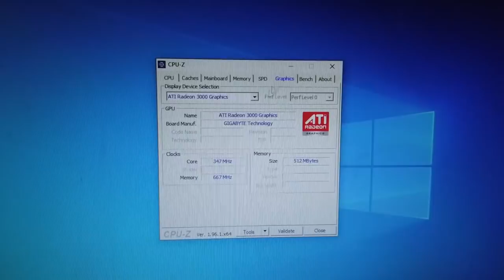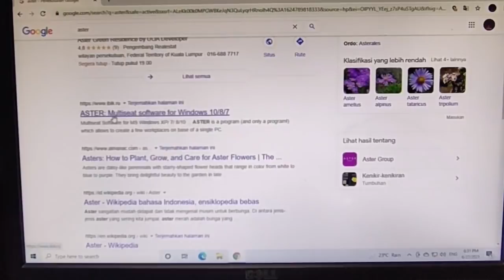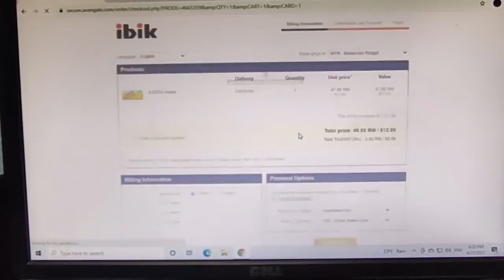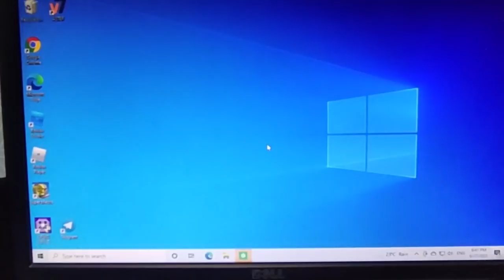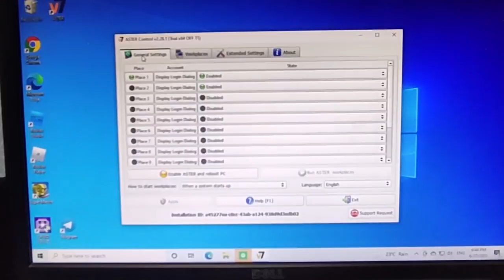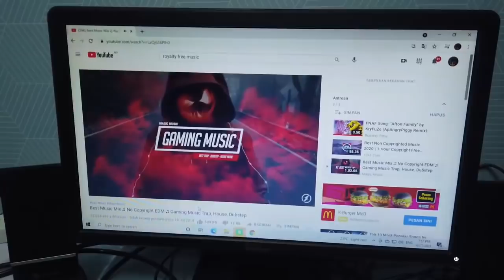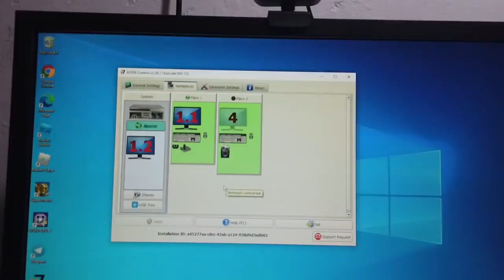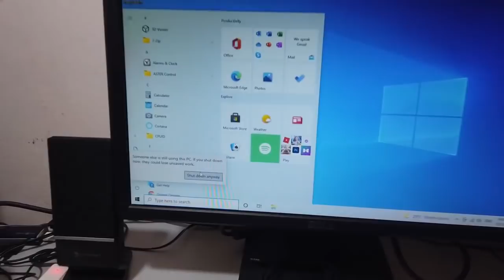Cara jimat bagaimana mahu buat 2 orang boleh guna 1 komputer pada masa yang sama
Video ini menunjukkan cara-cara bagaimana mahu buat 2 orang boleh guna 1 komputer pada masa yang sama. Cara ini sungguh menjimatkan. Baca artikel penuh di